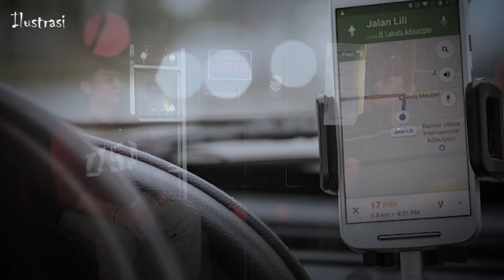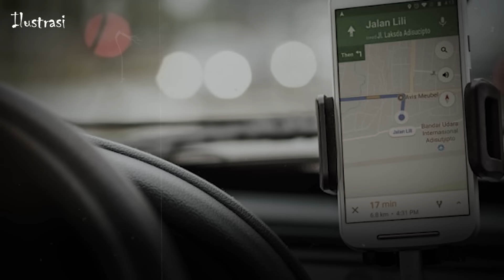TERSESAT LIMA HARI DI JALUR HUTAN SUMATERA! JAKARTA - PADANG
Buat temen2 yang punya pengalaman horor ayuk berbagi ceritanya,
langsung datang ke basecamp kami,kita podcash gibah misteri bareng!

kirim ceritanya ke nomer whatsaap ini 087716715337